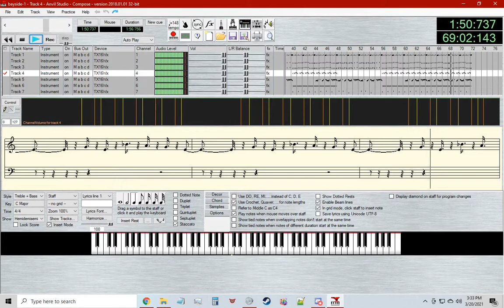Hot Wheels Track Attack - Bayside 2 - With VelocityX Crankshaft Bay Instruments